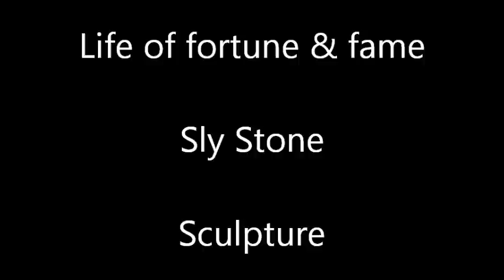Sly Stone - Life of fortune & fame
Sly Stone - Recorded in San Francisco 1964-67
Photo Susan Carson / Sir Reel Productions
Art Director David Lartaud
Engineer Tom Owen
Asistant Engineer Larry Walker
This recordings have been previously released
Sculpture  SCP2001